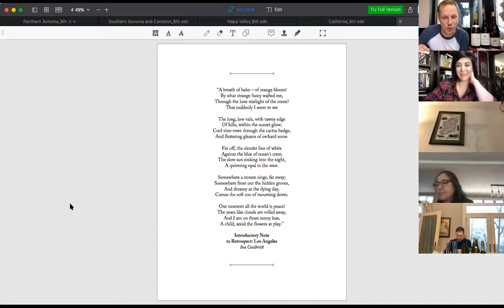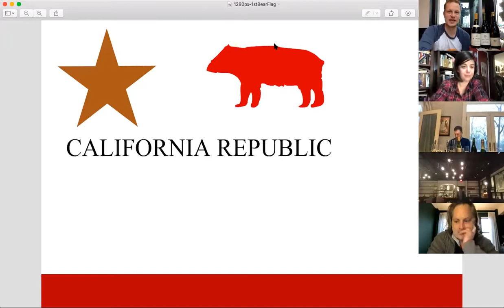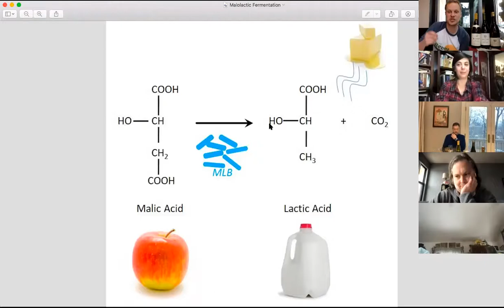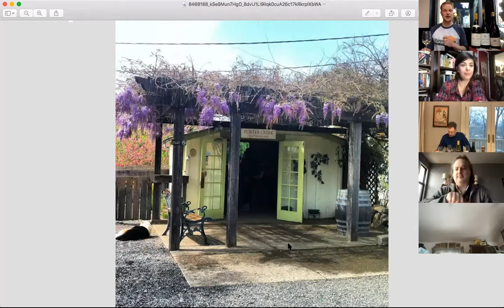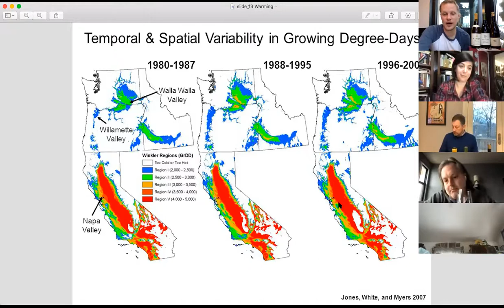Toasting the Madame Veep with Sonoma Chard & Zin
We're honoring the first female Vice President this week. Kamala Harris is so much more than a boundary-breaking public servant and Howard University alum. She is also an avid oenophile. She's a wine club member at some of the Bay Area's hippest urban wineries. She was a proud member of the Congressional Wine Caucus and has frequented wine bars throughout the Bay Area and the Nation's Capital. From what I can gather, Kamala loves a good Sonoma Chardonnay above all things.

And what's not to like?! At its best, Sonoma Chard couples cool climate restraint with West Coast exuberance. We're adding Zinfandel to the mix as our de facto native grape. (Never mind the Croatian origin story!)

Sonoma Chardonnnay and Zinfandel should be relatively easy to come by for those of you provisioning from afar. David Ramey's wines are widely available in most markets and well worth seeking out. He also turns out some more value-conscious offerings under the Sidebar Cellars label. Whatever you do, don't settle for the heavily manipulated, mass marketed brands trading on the Sonoma name. Shop small and reward the smaller producers making wines of place as variable and unique vineyard to vineyard and vintage to vintage as snowflakes.

We can also specifically recommend: the 2018 Banshee, a 2016 Burgundian Chard from Flowers, and a 2018 unoaked showstopper from Williams-Selyem. Also: a 2018 unoaked Chard from the Paul Hobbs side project Crossbarn, the 2018 Marena from Ceritas, and  2018 cuvée from Domaine Della Sonoma.

On the Zin front, Seghesio's 2018 Zinfandel is an utter joy; Ridge's 2017 Geyserville bottling; Sky turns out a 2014 Mt. Veeder Zin from Napa that tastes of Sonoma. Failla has a side project of its own, Day, with a 2017 full-fruited red; Turley's 2017 "Fredericks Vineyard" is full-throttle; lastly, Beekeeper's 2016 Montecillo Vineyard.

Bill Jensen, sommelier for Michelin-starred Washington DC restaurant Tail Up Goat, and her sister Reveler's Hour, is a breakout star of the Covid-19 Pandemic with his virtual wine school. In an effort to stay in touch with his regulars and soon-to-be regulars, he launched StayHome Wine School on March 29th, and continued every Sunday for 40 straight weeks. After a 3-week hiatus in January 2021, TUG Wine School is back for its second semester.

This week's poem was Introductory Note to Retrospect: Los Angeles by Ina Coolbrith

In Bill's weekly recap email, he said this:

Napa may steal the headlines, but Sonoma County is the true birthplace of the Golden State's wine industry. Hugging the Pacific Coast north of San Pablo Bay, it is also home to a profusion of cooler climate sites that give wines as elegant as they are lush be it from Kamala's favored Chard or "California's own grape" Zinfandel.

The Sonoma landscape is rugged and varied, perfectly suited for an adaptable grape like Chardonnay. Sonoma Chard may feel like a tired cliché, but it's an incredibly diverse category with something for every palate. I love what Verve has to say on the subject.

Sonoma Chardonnay is waiting for you, be it something sun-kissed from the inland valleys for winter drinking or a stony masterclass in minerality from the Coast at the height of summer. Equally, Zinfandel's roots in the vineyards of Sonoma's 19th century Italian homesteaders reveals how essential immigrants have always been to the development of California's wine industry, while the work of trailblazers like the Brown family and Kenny Likitprakong provides inspiration to all those hoping to further diversify the business.

- Kenny Likitprakong gets the full profile treatment from the Chronicle.

- The Wine Cellar Insider documents the long history of winemaking in Sonoma and Napa Counties.

- The incomparable Esther Mobley documents the growing threat of wildfires throughout the North Coast.